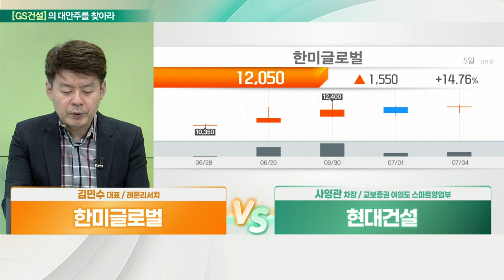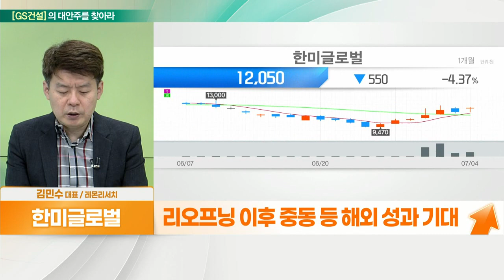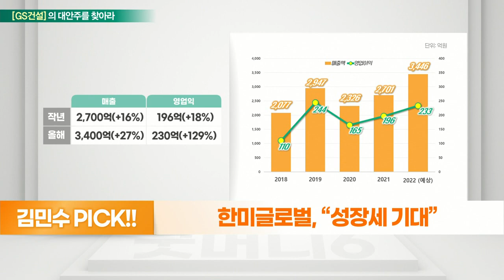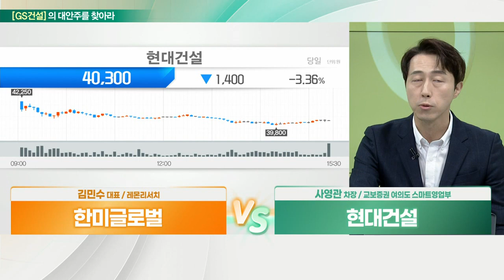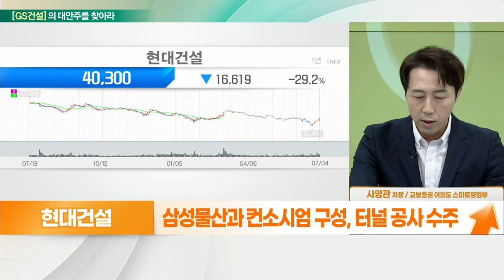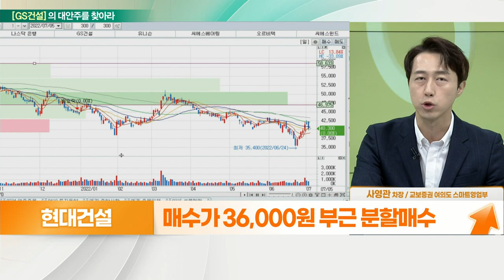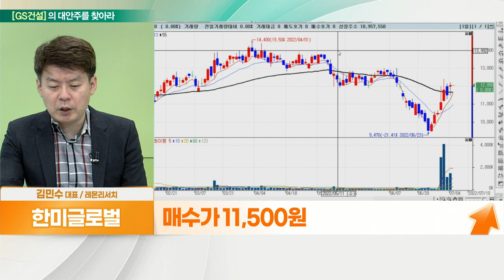현대건설(000720)... 압도적 수주 VS 한미글로벌(053690)... 실적 성장세 기대_대안주를 찾아라 (20220705)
- 美 파슨스 합작 설립, 국내 최초 건설사업관리
- 건설 기획 및 설계 발주, 시공 등 통합 관리
- 작년 기준 ‘글로벌 10위’ PM 회사
- 정부 데이터 센터 가동, 그린뉴딜 수혜
- 자회사 에코시안 등 2개사 인수
- 미국 인프라 투자 확대 성과 기대
- 美 자회사 오택(설계 엔지니어링) 성과 예상
- 리오프닝 이후 중동 등 해외 성과 기대

- 해외 수주 연간 10조 원 수준 감소
- 15년부터 대규모 주택 공급 10조 원 수준 증가
- ‘힐스테이트 디에이치’ 점유율 8% 수준
- 도시정비 수주 상반기만 6.9조, 창사 이래 최대
- 사우디 640조 ‘네옴시티’ 수주 주목
- 삼성물산과 컨소시엄 구성, 터널 공사 수주